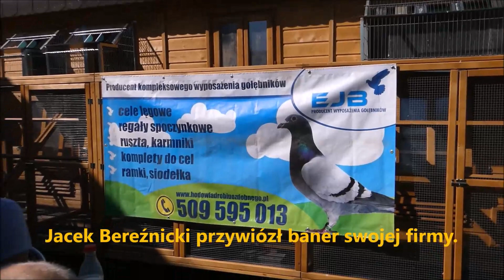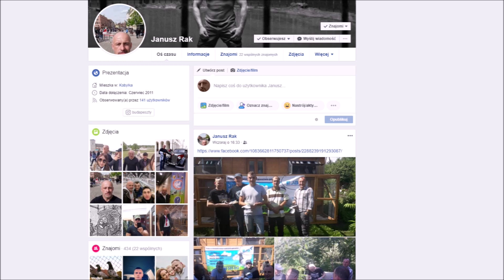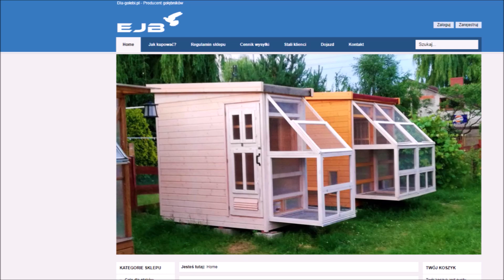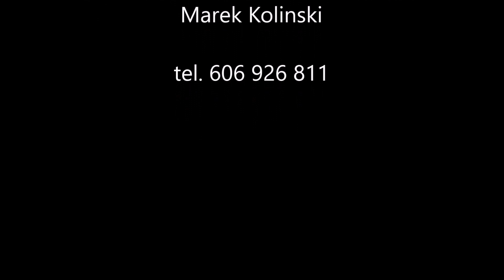WG VAN WET kolejna wizyta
Relacja z mojej drugiej wizyty na wspólnym gołębniku VAN WET, który prowadzi Kolega Janusz Rak.
Pokazuję nowy gołębnik.
Janusz przeprowadził pierwszy lot w ramach rywalizacji gołębi przekazanych na WG VAN WET z tego nowego gołębnika.
Spotkało się u Janusza kilku Kolegów, którzy zostawili na WG VAN WET swoje gołębie.
Rozmawiamy o gołębiach.
Janusz przedstawia plany na przyszłość.
Do tych planów na rywalizację gołębi wysokolotnych dołącza Kolega Jacek Bereźnicki.